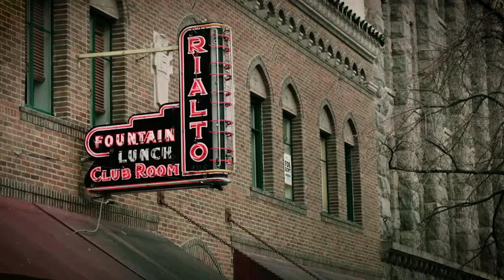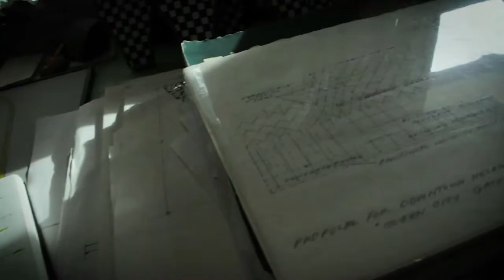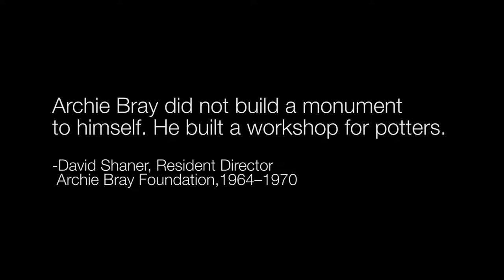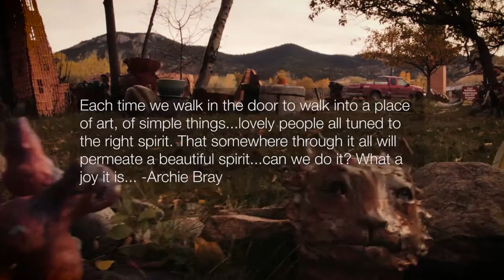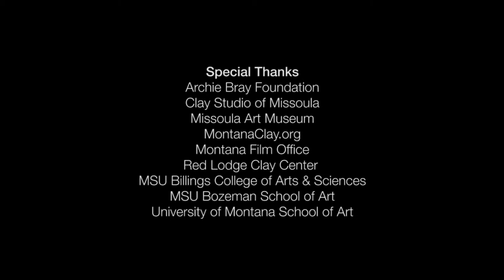"Artists In Place" (2016)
Filmmaker, Geoffrey Pepos
Producer, Cynthia Knutsen